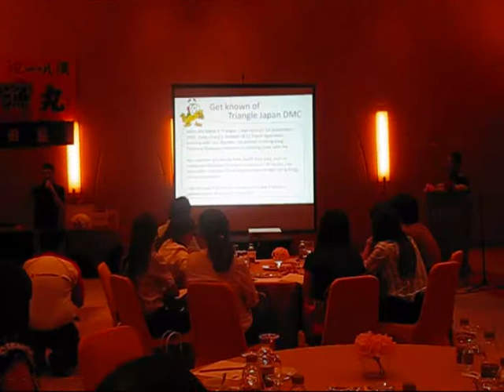Triangle Japan DMC